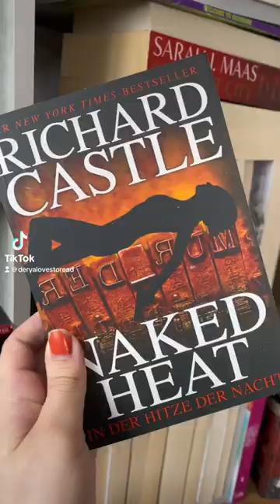Bookhaul! Naked Heat Castle and Ravenhall Academy